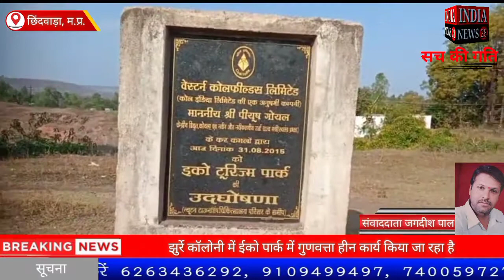छिंदवाड़ा/परासिया में झुर्रे कॉलोनी में ईको पार्क में गुणवत्ता हीन कार्य किया जा रहा है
Official